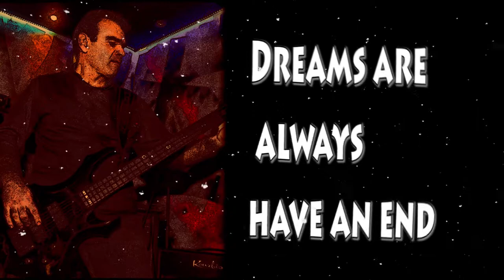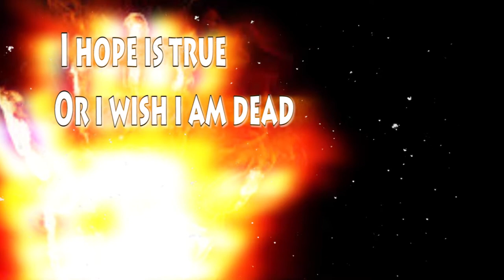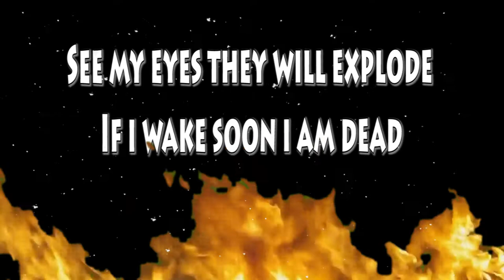PIRANHA-ENDLESS DREAM (LYRIC VIDEO)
Edit by Denis KOstopoulos